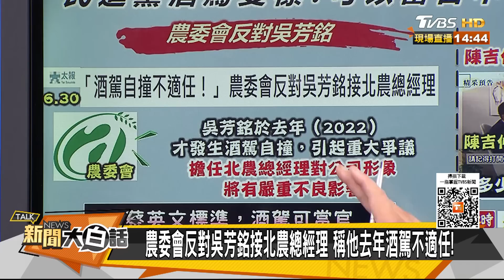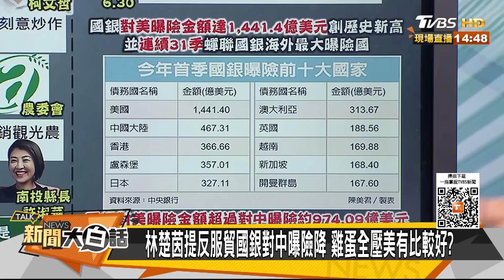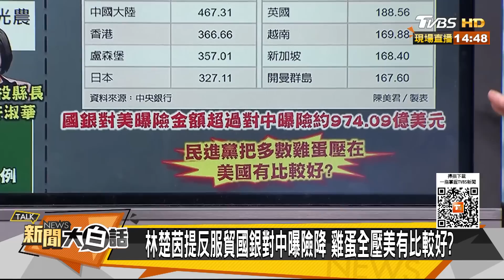韓國瑜人馬接北農綠出賤招？陳吉仲酸神力女超人許淑華？ 新聞大白話@tvbstalk 20230702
本集來賓：謝寒冰、林珍羽、單厚之